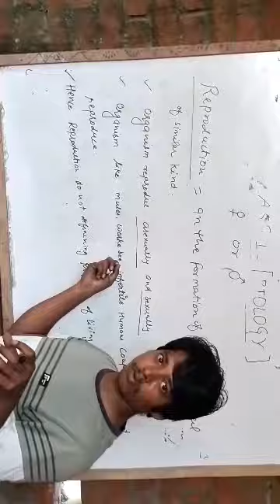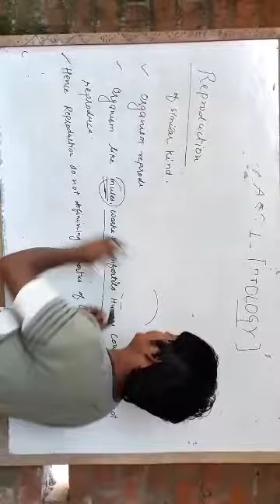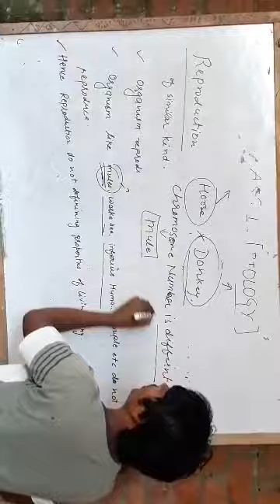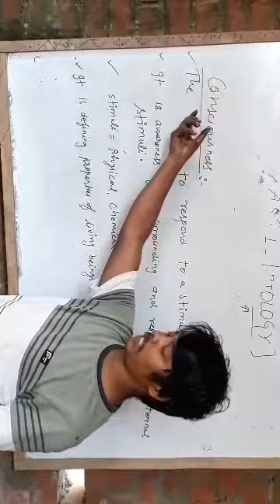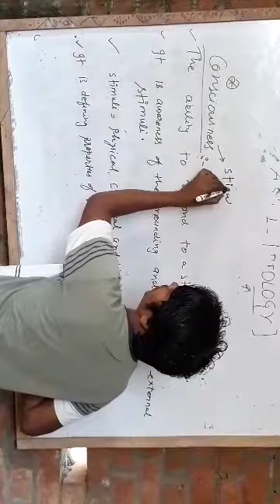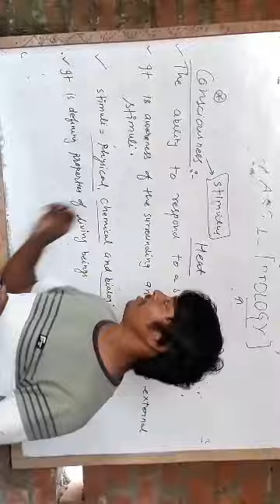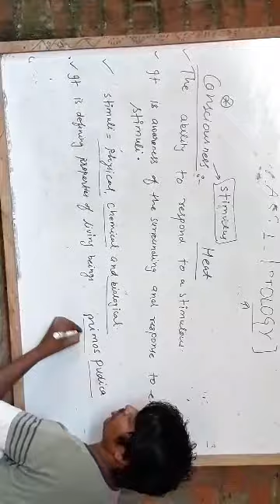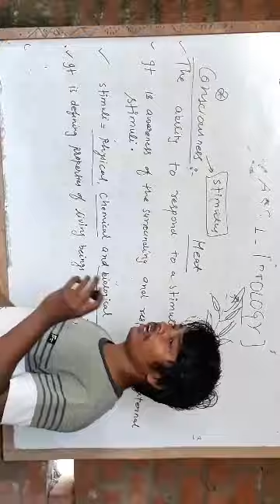Class 11th. Biology chapter 1 living world part -2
Class 11th  bio. Chapter 1 living world part-2